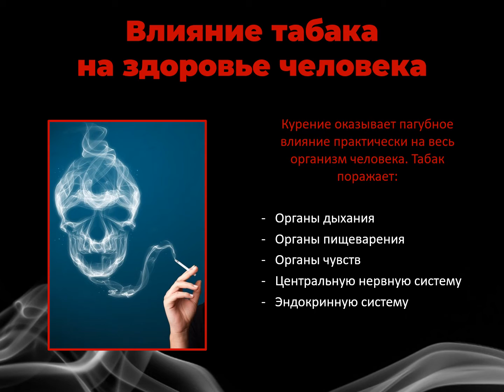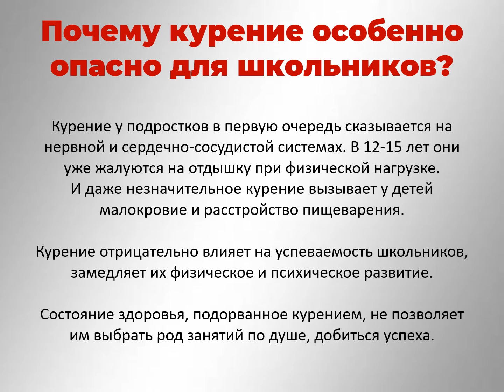"Нет табачному дыму!" Час полезных советов 12+ Библиотека №13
Здоровье – бесценный дар, который преподносит человеку природа. Без него очень трудно сделать жизнь интересной и счастливой. Но как часто мы растрачиваем этот дар попусту, забывая, что потерять здоровье легко, а вот вернуть его очень и очень трудно.
Одна из самых важных проблем ранней профилактики — воспитать у ребенка ценностное отношение к здоровью. Большинство подростков не умеют достаточно четко сформулировать свои аргументы «За» и «Против» курения. Чтобы у подростка выработалось свое мнение в отношении табакокурения он должен быть осведомлен информацией о всех фактах, касающихся его влияния на здоровье.